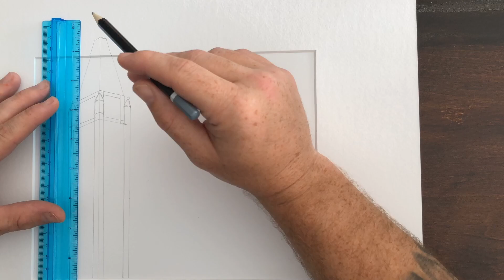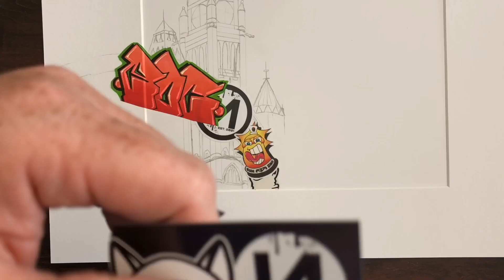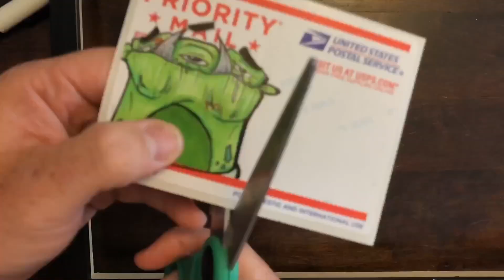Speed Art by Spore 'Graffiti Ottawa'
Time lapse of spead art using slaps from graffiti artists around the world.